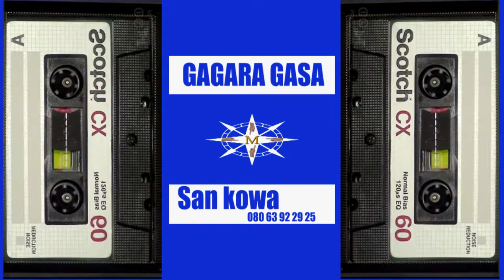GAGARA GASA - by San kowa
@+S ~ GAGARA GASA - by San kowa